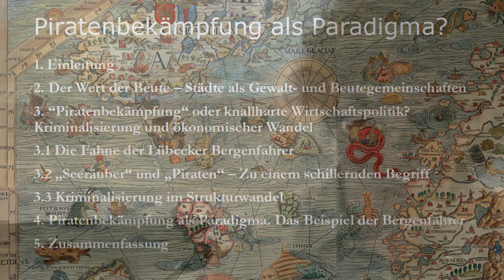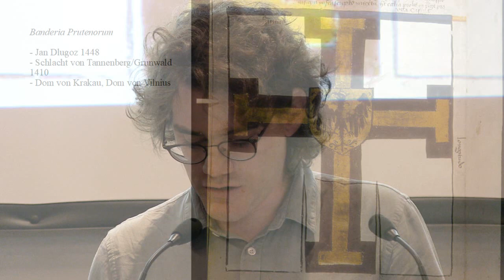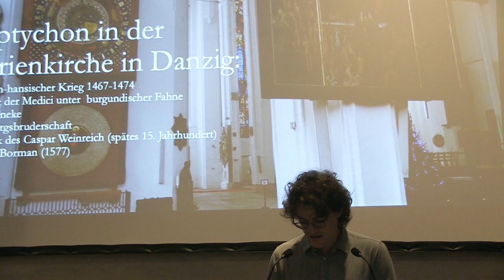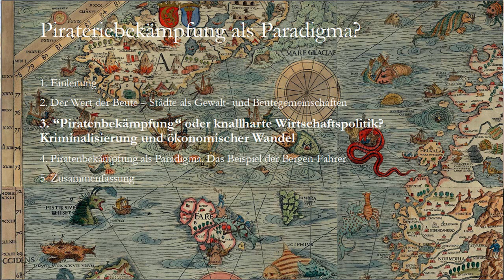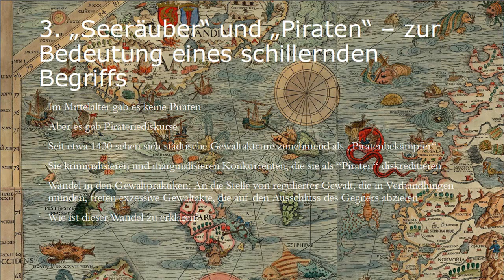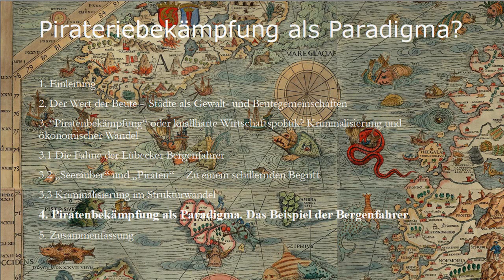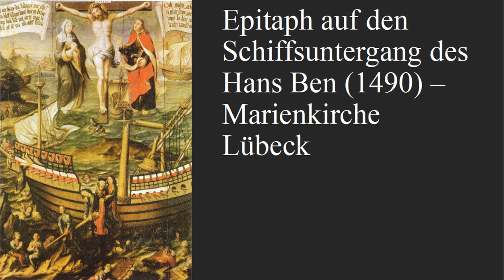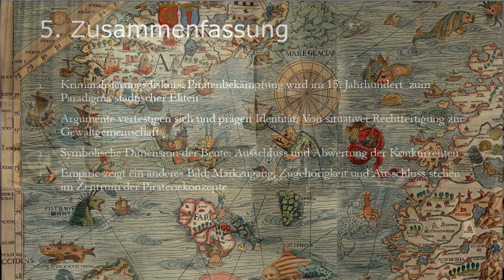Piratenbekämpfung? Beutestücke und städtische Identität in Lübeck, Hamburg und Danzig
Machen nur Piraten Beute? In seinem Vortrag zeigt Philipp Höhn (Universität Halle) Hansestädte als Beutegemeinschaften. Die Lübecker hingen Fahnen von erbeuteten Schiffen in ihre Stadtkirchen. Die Danziger stellten gar einen Reisealtar von einem Schiff, dass sie von den Medici erbeutet hatten, in ihrer Kirche aus. Mit dem Aufkommen des Piratenbegriffs in den Quellen stellen sich die Stadtgemeinschaften zunehmend selbst als Piratenbekämpfer dar und die Konkurrenten aus anderen Städten als Piraten. Der Vortrag in der Reihe "Handel, Geld und Politik" der Forschungsstelle für die Geschichte der Hanse und des Ostseeraums ist gleichzeitig auch ein Beitrag zur Ausstellung "Störtebeker & Konsorten - Piraten der Hansezeit?".